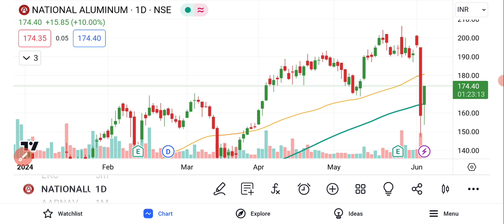NALCO Share Latest News | National Aluminum Share Latest News | National Aluminum Share Analysis